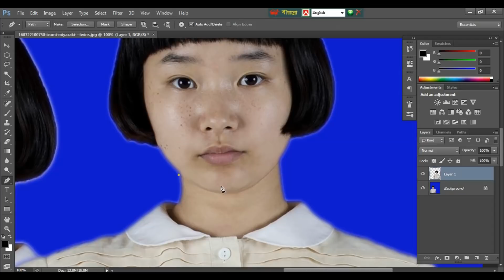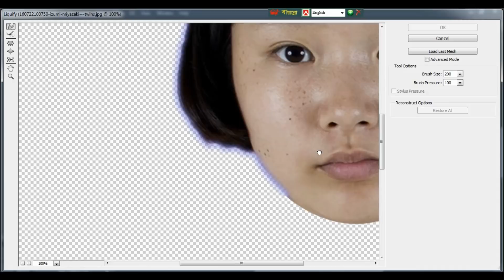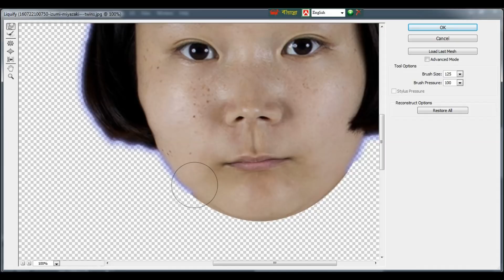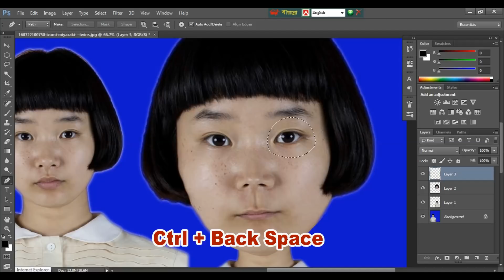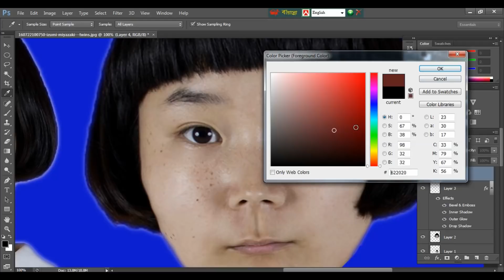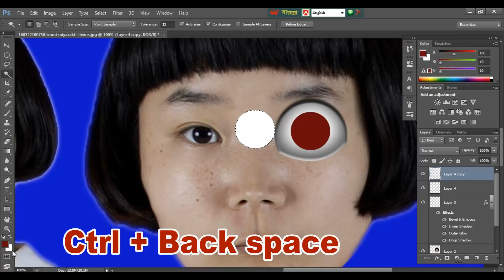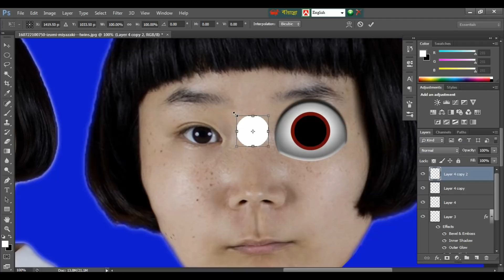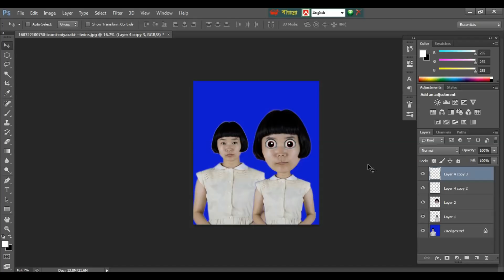Caricature (Cartoon) Effect || Photoshop Tutorial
আমার প্রিয় বন্ধুরা নিজের ছবি দিয়ে কার্টুন তৈরী করা শিখুন। একধম সহজ ভাবে।ফটোশপের যাবতিয় টিউটোরিয়াল আমরাই তৈরী করে থাকি।